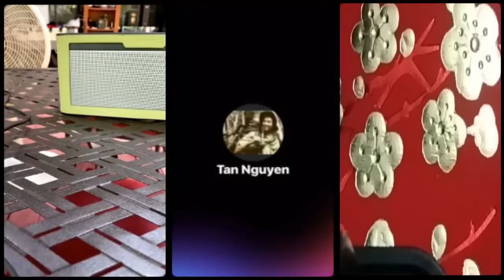Đấu tranh dân chủ đa số là những thành phần lười lao động và thích đổ lỗi cho chế độ